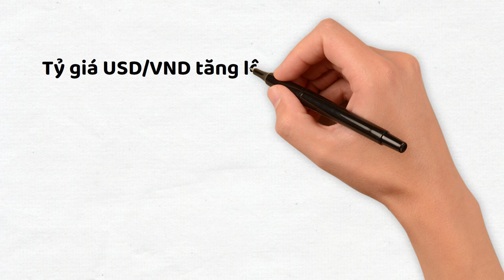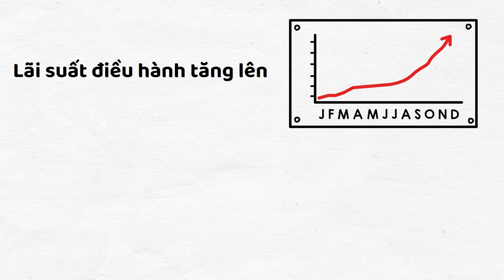Bài 76: FED tăng lãi suất ảnh hưởng đến Việt Nam như thế nào? | Kinh tế Easy | KBSV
FED tăng lãi suất ảnh hưởng đến Việt Nam như thế nào?
Kinh Tế Easy là chương trình mang đến những kiến thức cơ bản, dễ hiểu nhất về kinh tế học cho người xem thông qua dạng hình ảnh vẽ  thay thú vị. Phát sóng vào 11h30 thứ 5 - 7 hàng tuần

Tải ứng dụng "KB Buddy"